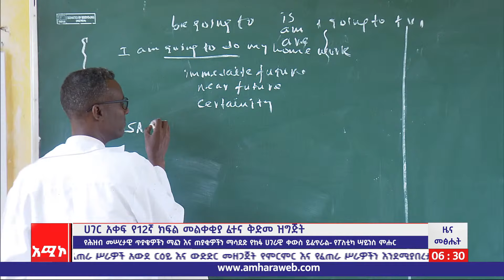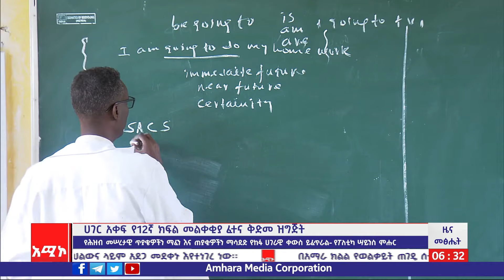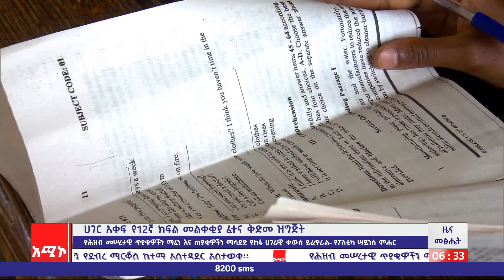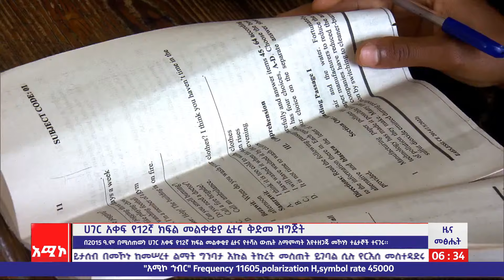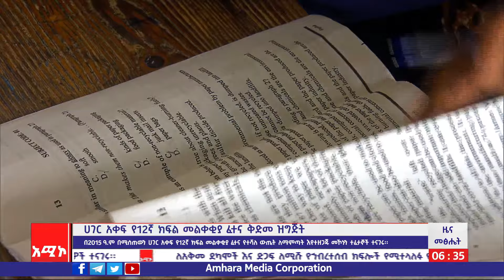ሀገር አቀፍ የ12ኛ ክፍል መልቀቂያ ፈተና ቅድመ ዝግጅት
ዜና መጽሔት ባሕር ዳር: ግንቦት 27/2015 ዓ.ም (አሚኮ)